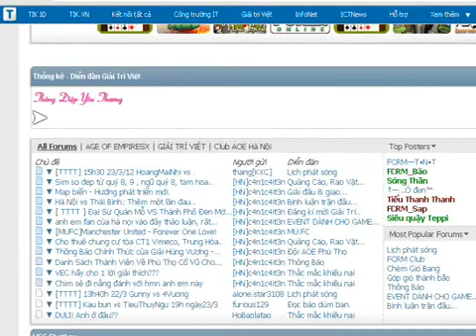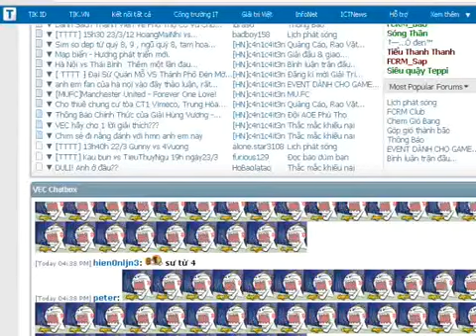ChimSeDiNang com Chimsedinang Vs Hoang Mai Nhi r3 ngay 23 3 2012